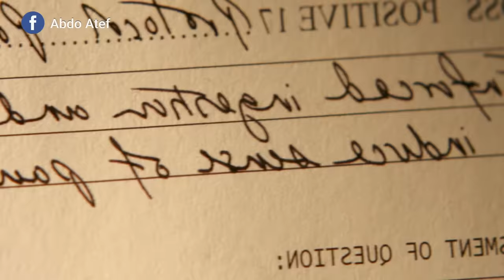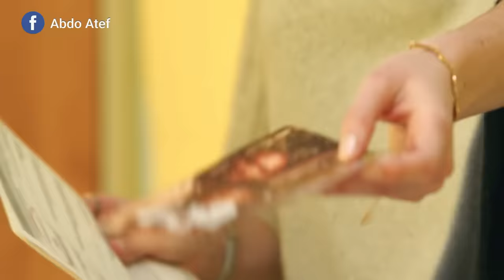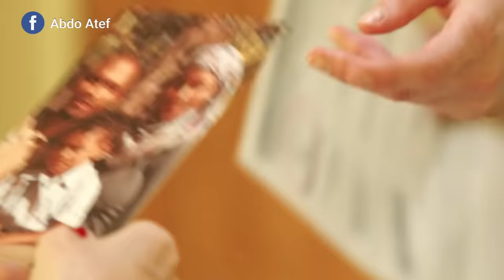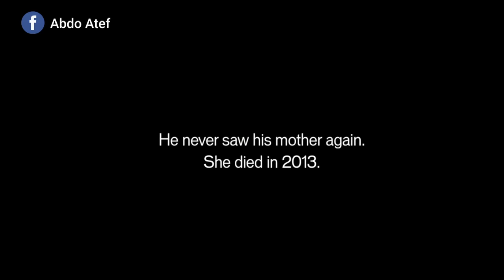" بيكتشفوا إن هو برئ بالصدفة بعد مرور 12 سنه من عمره فى السجن" ملخص فيلم the mauritanian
" بيكتشفوا إن هو برئ بالصدفة بعد مرور 12 سنه من عمره فى السجن"
ملخص فيلم the mauritanian